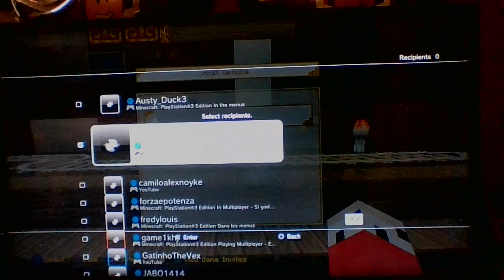Minecraft PS3 WITH FRIENDS 🥳AND PLAYERS (GAMEPLAY FUN) PART 1